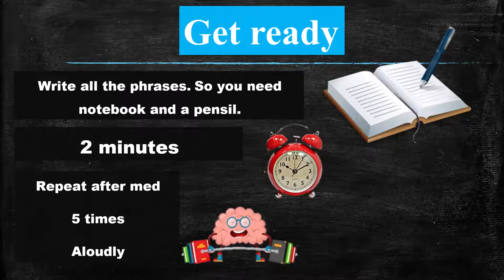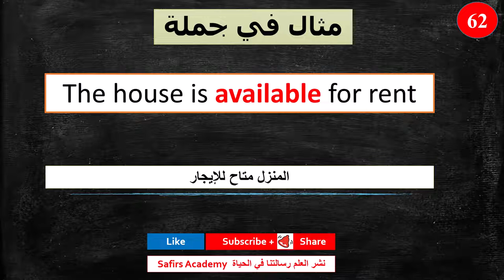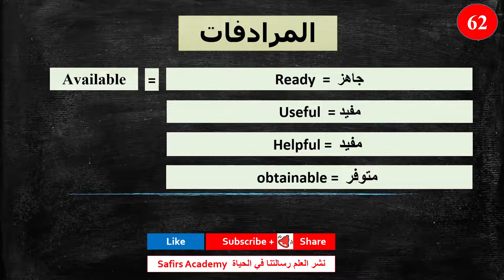اهم 1000 كلمة انجليزية في دقيقتين لكل كلمة مع شرح كيفية استخدامها في جمل و المرادفات safirs academy